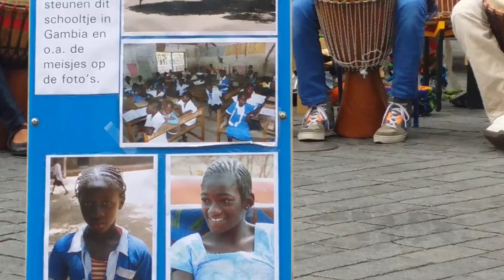InMarkt Nieuws - Zutphen Multipercussion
Optreden van de Zutphense djembegroep Multipercussion ,14 September 2014, de open monumentendag op de Markt te Zutphen.
Gefilmd door Roeland Solcer voor het InMarkt Project.